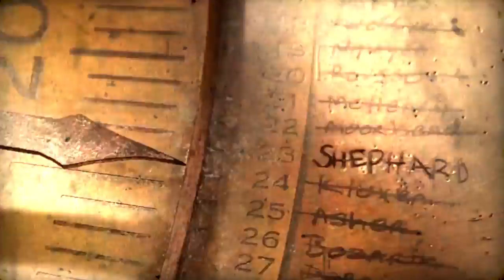3 THEORIES sur la CABANE (LOST)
Dans The Man Behind The Curtain, Ben amène Locke à une vielle cabane, dans le but de rencontrer Jacob. Plus tard dans la série, on apprendra qu'elle aurait été construite par Horace et qu'elle peut se déplacer. Pourquoi ? Comment ? C'est quoi au juste cette cabane ? C'est ce que nous allons essayer de comprendre...